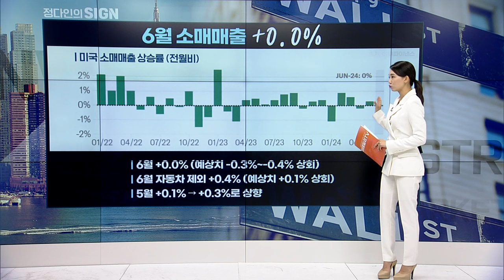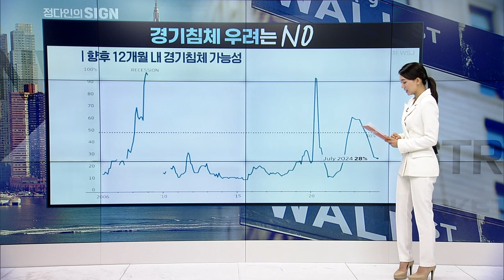경기 좋고, 중소형주 올랐다 | Market Signal (20240717)